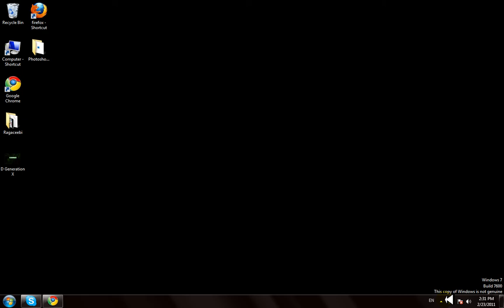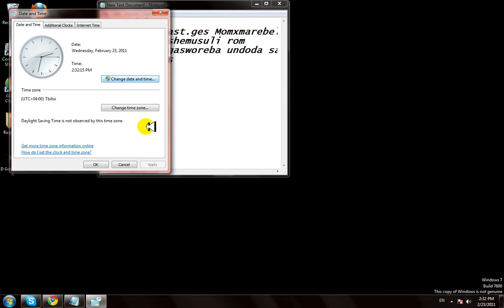Windows 7 clock